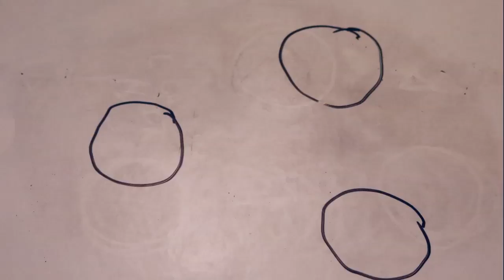Dimensions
Un projet pour cours de multimedia.